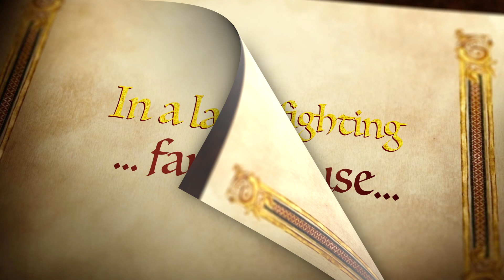Epic Ride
DamienMorand-MusicComposer